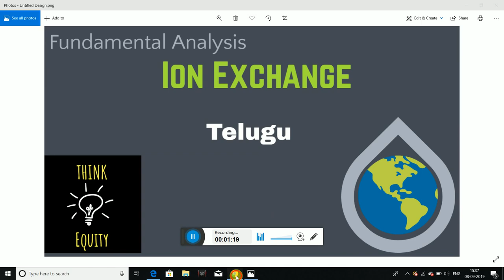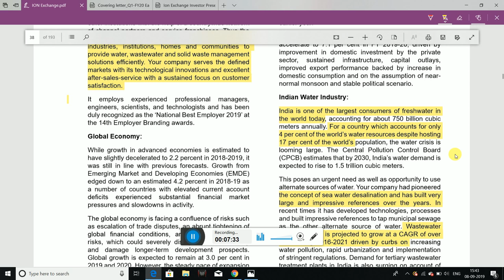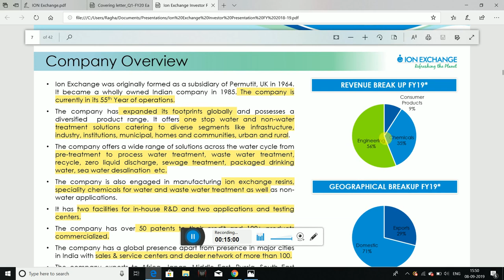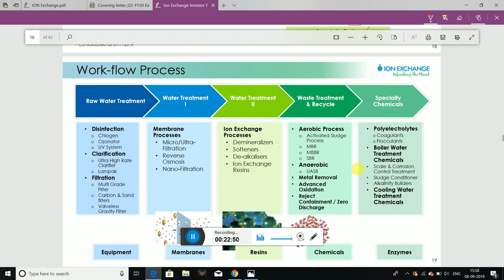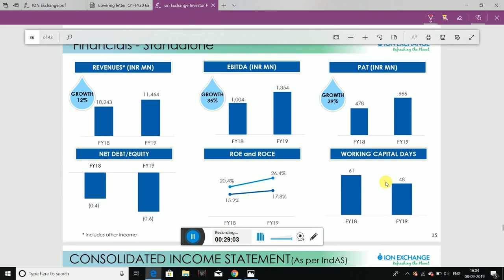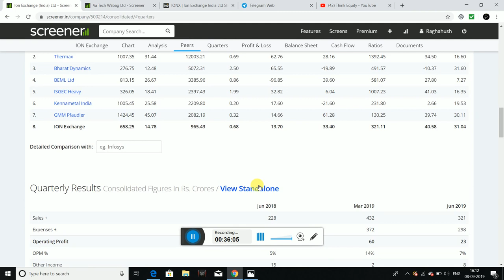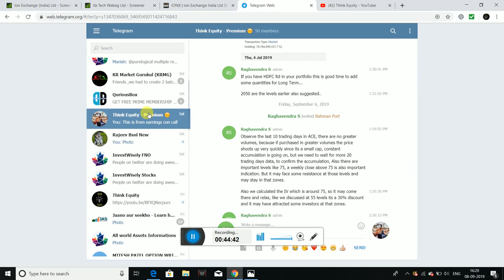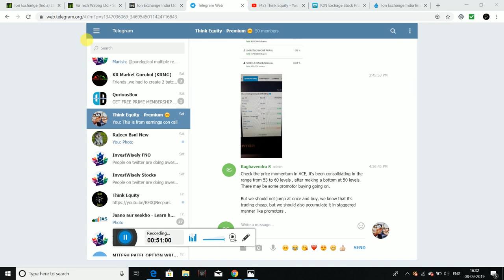Multibagger స్టాక్ -ION Exchange- ఫండమెంటల్ ఎనాలిసిస్ , Financial Analysis- తెలుగు లొ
Friends I had analysed about ION Exchange in the video, I had discussed about the following.

1. Business Model
2. Sustainability of the Business Model
3. Financial Analysis
4. Competitor comparison
5. Valuation
6. Management
Please do not invest based on my ideas, this video is for education purpose only.

1. The Dhandho Investor
2. Common Stocks and Uncommon Profits
3. One Up on Wall Street
4. Learn to Earn
5. The Unusual Billionaires
6. Reminiscence of a stock operator

Technical Analysis Books:
1. how to make money trading with charts
2. Technical Analysis and Stock market profits

Some Self-help books I recommend to read:
1. Power of your Sub- Conscious Mind
2. Think and Grow Rich
3. The Steve Jobs Way
4. Ted Talks
5. Crush It
My Video gear:
1. Samsung Galaxy S8
2. Dell Laptop
3. Microphone
4. Gorilla Pod